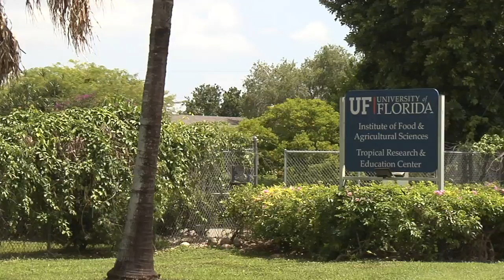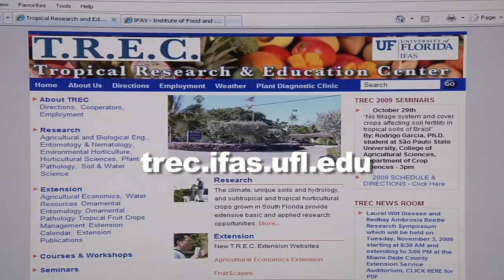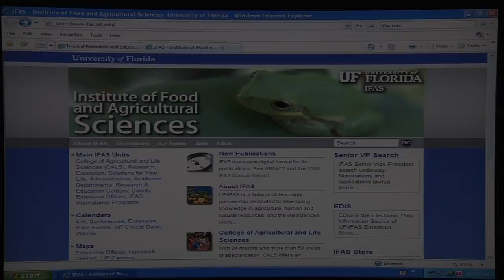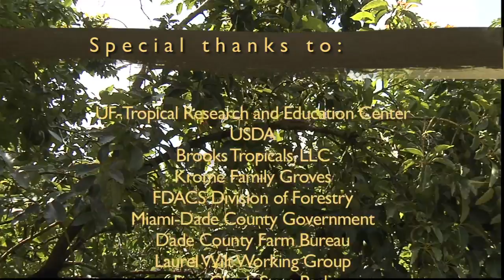Laurel wilt in Florida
Florida redbay trees are dying at an alarming rate. They are being attacked by a recently introduced dangerous duo - a symbiotic plant pest and

disease. The disease is caused by a fungus (Raffaelea lauricola) that is introduced into host trees by a non-native insect, the redbay ambrosia

beetle (Xyleborus glabratus). Laurel wilt is not only a deadly disease to redbay (Persea borbonia), but also other tree species in the Laurel

family (Lauraceae). This includes the avocado.